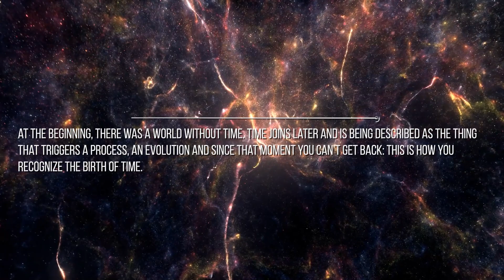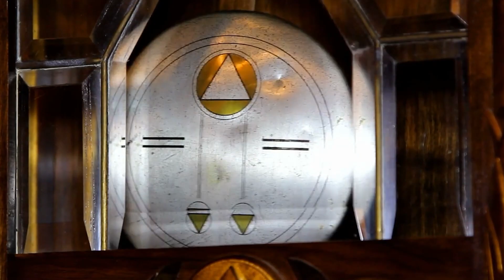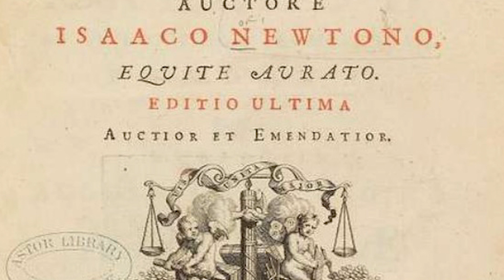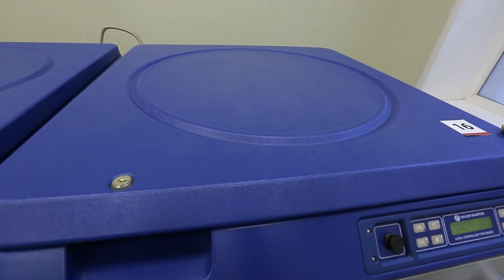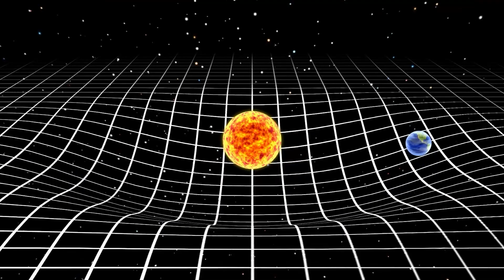What Is Time Explained: Does It Really Exist?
Time goes by, time is running out, we have no time, time is money…
Everybody talks about time. Nevertheless, nobody can define time without using…time!
Time is undefinable: not so much because a definition doesn’t exist, there are a lot, all equally valid in their respective fields, but properly because every possible definition is unavoidably incomplete.

Sometimes we talk about an existing substance, independently by us, some others like a product of our consciousness which measures phenomena, some others again like a fluid flowing.
Almost every ancient civilization, discuss time in their myths. Chronos is the most famous. The interesting thing is that every culture has the same type of approach: at the beginning, there was a world without time. Time joins later and is being described as the thing that triggers a process, an evolution and since that moment you can’t get back: this is how you recognize the birth of time.
  Ancient time:  Aristotle and Augustine of Hippo
One of the first ones to meditate on time was Aristotle. The greek philosopher of the Hellenistic period considered it the measure of change. According to him, time doesn’t exist but comes directly from events, which is directly linked to. If nothing changes and happens, times don’t flow.

Credits: Ron Miller
Credits: Mark A. Garlick / MarkGarlick.com
Credits: Nasa/Shutterstock/Storyblocks/Elon Musk/SpaceX/ESA/ESO
Credits: Flickr

Video Chapters:
00:00 Introduction
01:04 Aristotle and Augustine on Time
02:18 Scientific Revolution and Time Measurement
04:00 Isaac Newton's Absolute Time
06:46 Entropy and the Arrow of Time
09:05 Einstein's Theory of Relativity